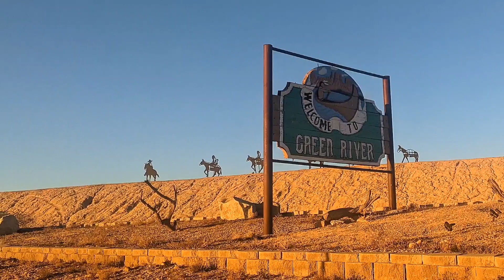so things have changed.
I'm back in West Virginia.

Tarp Ponch
Solar Panel
Sleeping Bag
Battery bank